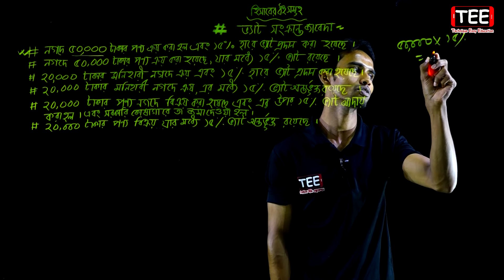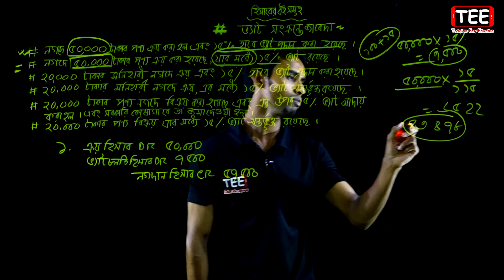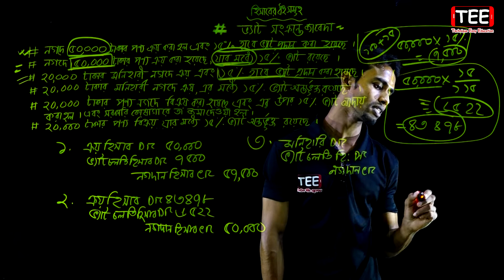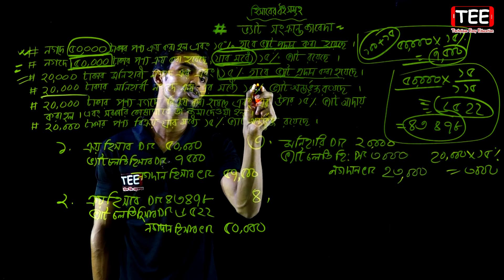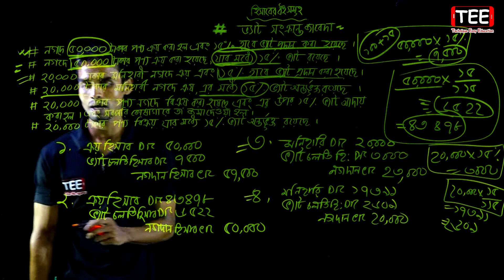ভ্যাট সংক্রান্ত জাবেদা || হিসাবের বইসমূহ || HSC Accounting 1st Paper Chapter 2 (Part-13)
হিসাবের বইসমূহ